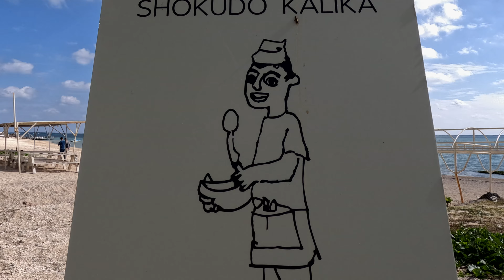みーばるビーチ | MIBARU BEACH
Mibaru Beach is one of the clearest beaches in southern Okinawa with white sand. Not only can you swim, but you can also watch fish from a glass boat. Other marine activities and barbecues can also be enjoyed.